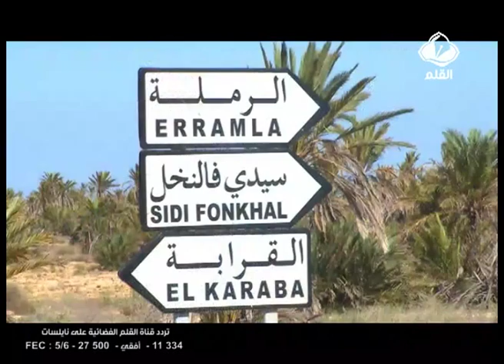مشاكل شركة بتروفاك في قرقنة